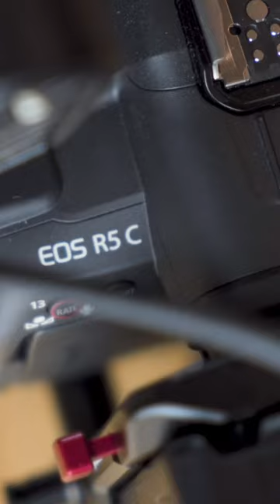Is this the PERFECT Canon R5C rig?